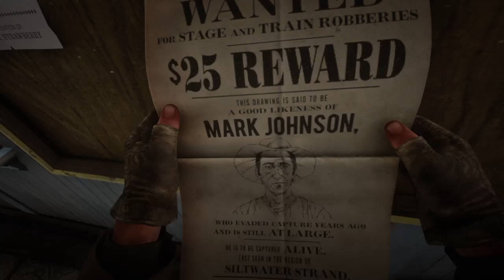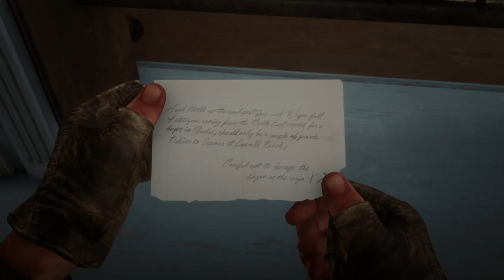Red Dead Redemption 2 episode 46 adios